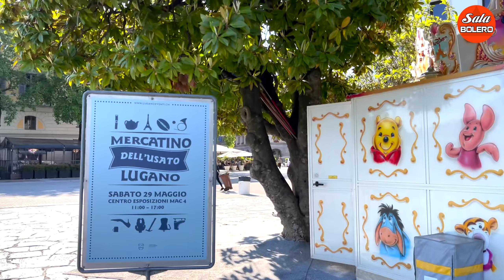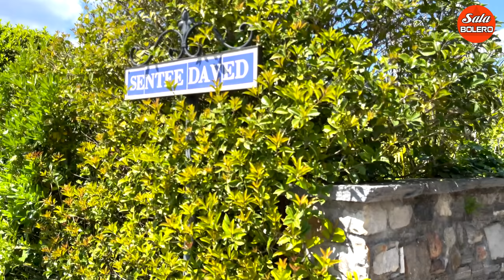BOLERO TUYỂN CHỌN NHỮNG CA KHÚC NHẠC VÀNG THƯ GIÃN VỚI CẢNH ĐẸP NƯỚC NGOÀI 4K - SALA BOLERO